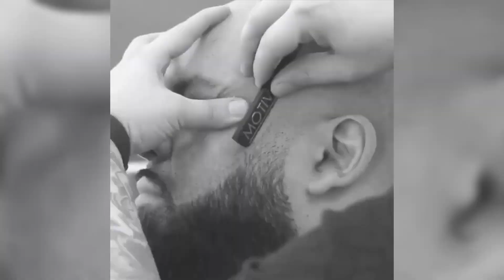TOP 10 BLACK MEN FADED BEARD STYLES : HOW TO TRIM / SHAPE FACIAL HAIR.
Thank you for choosing JB Cutz I aim to give you a first class haircut and experience. I want to build relationships with you while get you a your services. I hope to see you soon!!! If you are more then your 15 minutes late to your appointment it will be cancelled. Thank-you.

Visit for more Haircuts ideas | Menhairdos.com

Visit our barbershop | 9300 Two Notch Rd, Suite G, Columbia, 29223

Track info  |

Gone in a Flash by Broke in Summer